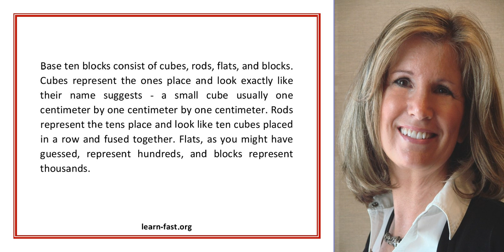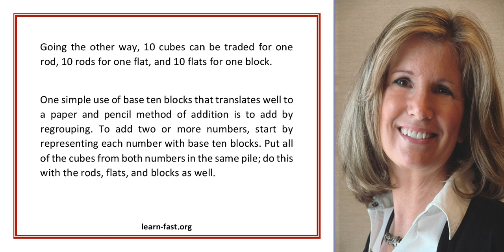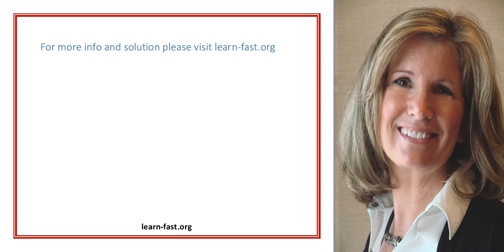Learning Math With Manipulatives Base Ten Blocks Part I